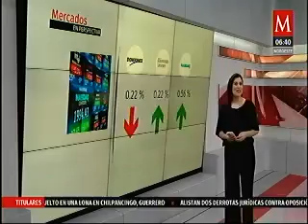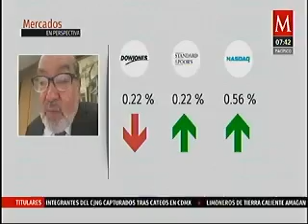No hay trazas de que se presente una recesión en EU, por lo menos durante este 2024: Manuel Somoza